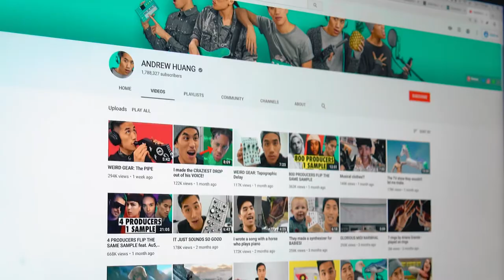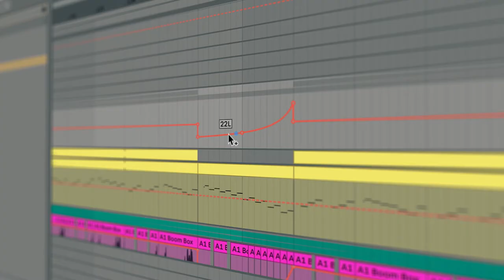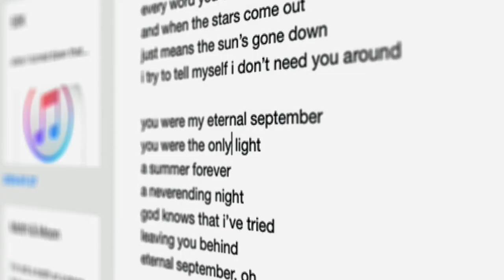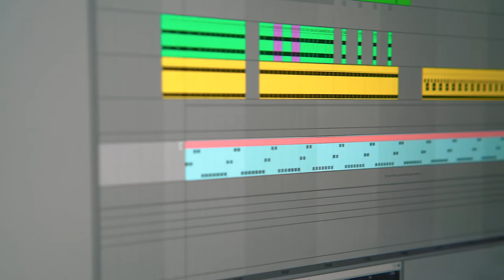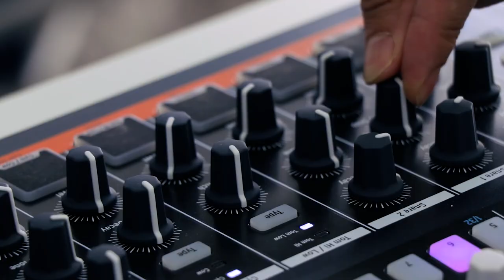Complete Music Production with Andrew Huang | Official Trailer | Studio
A versatile and prolific musician, Andrew Huang has released over 2,000 songs in a massive range of genres. He is perhaps best known for the strange feats of musicianship which have earned him over 1.79 million subscribers and over 200 million views on his YouTube channel. Andrew has also scored films, created music for major commercials, and produced some of the official Samsung ringtones.

In this one-month class, become a better music producer.

During this one-month class, learn the end-to-end techniques to produce music in any style.

Receive feedback from peer music producers from around the world and Andrew Huang himself.

Finish the class with 3 polished tracks you'll want to share.

About Studio:
Studio offers hands-on learning and making experiences alongside the world's most creative people.

Get up close, in depth access as they create original work from scratch, right in front of you. Write songs with H.E.R., make films with Casey Neistat, produce music with Charlie Puth, learn David Blaine's favorite magic tricks, and join an incredible community of hundreds of thousands of people who have had transformative creative experiences on Studio.

Commit to your creativity and enter the studio.